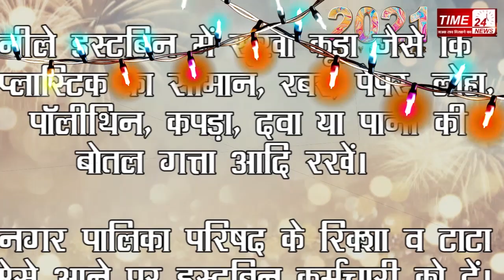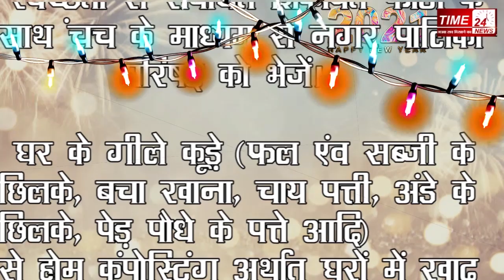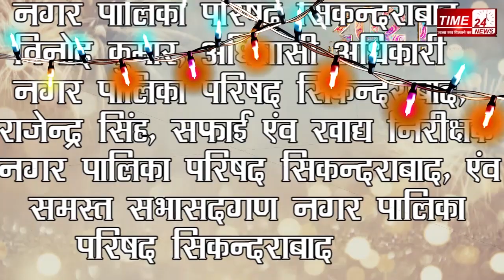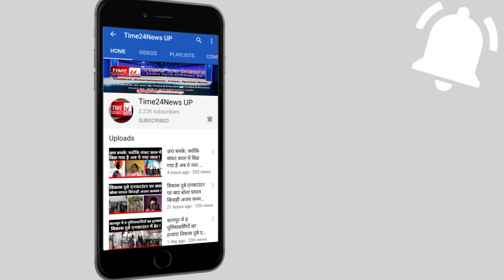आपने अब से पहले देखी है ऐसी कड़ाके की ठंड? इनसे सुनिए नए साल पर क्या हुआ !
नए साल का आगाज भयंकर ठंड और गहरे कोहरे से हुआ है। आने जाने वालों के लिए यह कोहरा और ठंड परेशानी बनकर आई है, दुपहिया चालक वाले लोग ठंड के कारण वाहनों को रोककर जगह-जगह आग से शरीर को गर्म करने के बाद धीरे-धीरे आगे बढ़ रहे हैं लोगों का कहना है, कि ऐसी ठंड पहले कभी नहीं देखी।
वीओ - एनएच 91 उत्तर प्रदेश के बुलंदशहर में गहरा कोहरा वाहन चालकों और आम लोगों के लिए परेशानी का सबक बन कर सामने आ रहा है। सबसे ज्यादा परेशानी दुपहिया चालकों के लिए हैं जिनको अपने गंतव्य पर पहुंचना है। और भीषण सर्दी और कोहरे के कारण उनका सफर 1 घंटे का सफर 6 घंटे के बराबर हो रहा है। ऊपर से कड़ाके की सर्दी जो उनको इस सफर में आगे बढ़ने से रोक रही है, वहीं गहन कोहरे के कारण भी वाहन स्वामी व चालको को पांच मीटर की दूरी का भी साफ नही दिख रहा है। ऐसे कई वाहन चालकों से हमारी NH-91 पर खुर्जा के आसपास बातें हुई तो उनका कहना था,कि सडक किनारे सूखी घास, फूस, लकड़ी आदि एकत्र कर आग लगा रहे हैं,और अपने को ठंड से बचाने के लिए प्रयास कर रहे हैं। इन लोगों का कहना है,कि यदि आग लगाकर शरीर को गर्म नहीं किया तो उनके साथ कुछ भी होनी अनहोनी हो सकती है। ऐसे कुछ सफर करने वाले यात्रीओ से जिसमे महिलाएं भी शामिल थी से हमारी बात हुई तो उन्होंने बताया।